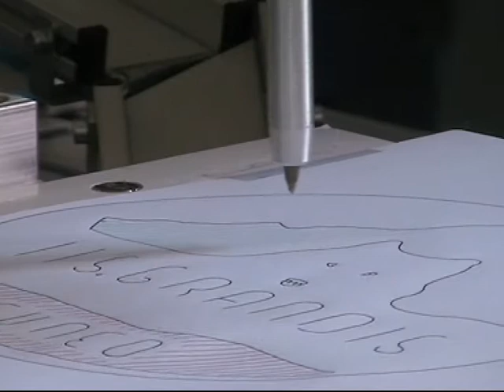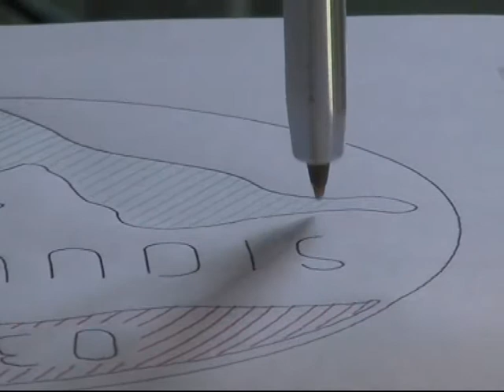Festo RV2AJ at work!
Gli alunni del Grandis di Cuneo hanno insegnato al robot Festo RV2AJ il disegno grafico!